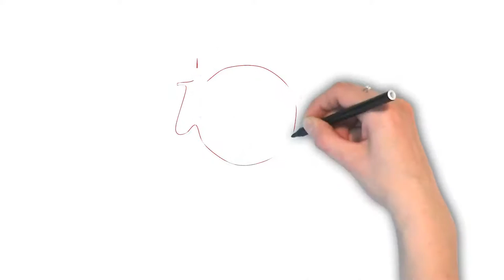How To Pronounce 'BOWDLERIZE' | Ask Linda! | Pronunciation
In this episode, Linda takes on the pronunciation of the word "bowdlerize". Enjoy the episode!